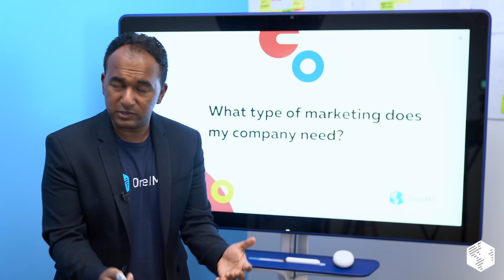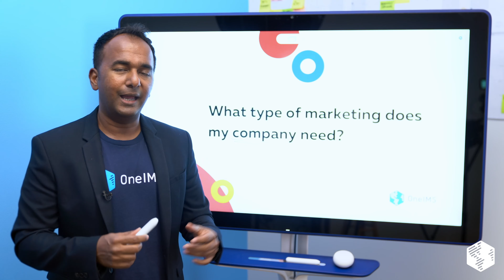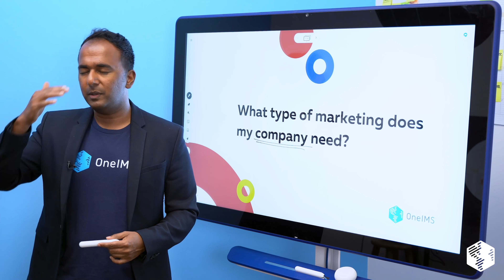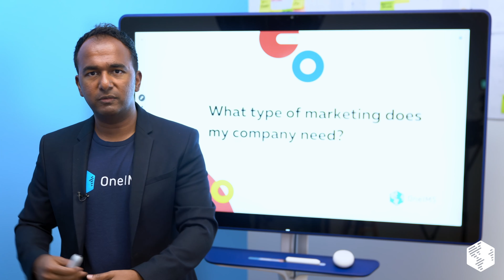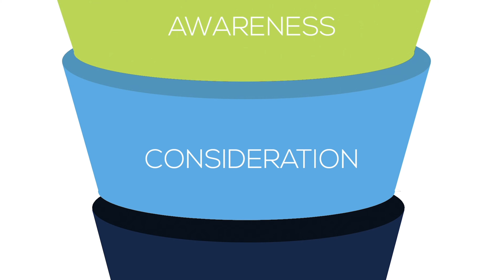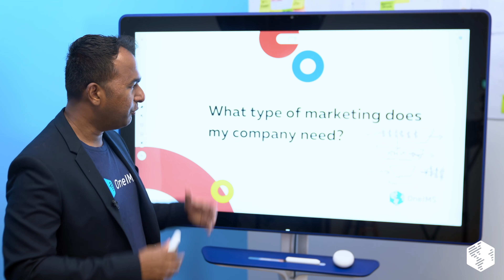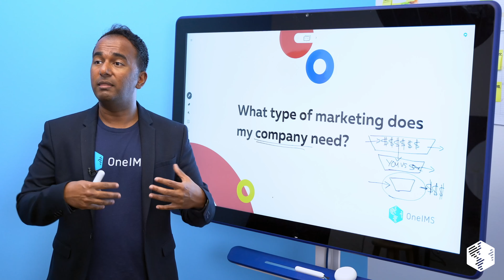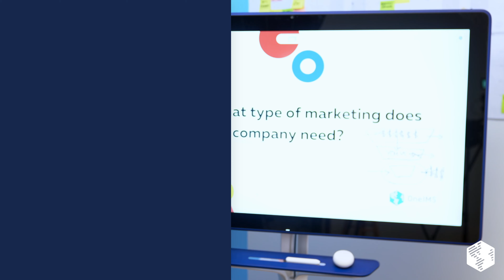What Type of Marketing Does My Company Need? | Digital Marketing 101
This is a great question. I wish more people would do specifically what is going to help them get to their desired results rather than just repeating everything they see. Doing random activities and expecting predictable results is unheard of, so if you are also wondering what kind of marketing YOU should be doing for YOUR business, this video is for you.

I’m going to give you a couple of things you can look at to get a better grasp of the type of marketing activities your company needs.

►Find the equipment we used below

Sony A7iii
Sony a6600
GoPro Hero7
Sony 24-240
Sony 90
Sony 24-70
Sony 10-18
Shure SM7B
Sennheiser G4
Zoom H6
Manfrotto 290
Godox SL-60W